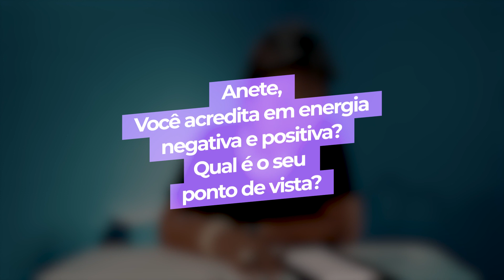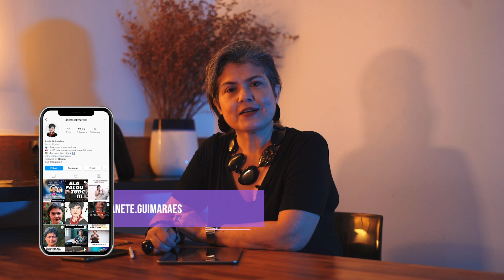ENERGIA NEGATIVA É REAL? | ANETE GUIMARÃES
Existem energias negativas?
O que é o Bem e o Mal?
Como definir o certo é o errado?
O que é Ética? Qual é o seu caminho?

Essas e mais questões são abordadas no AneteResponde de hoje.